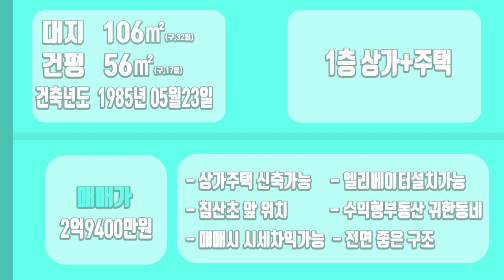[하팀장]대구주택매매 북구 침산동 신축부지 딱! 한분 모십니다. 주택 귀한곳 우리 가족을 위한 집지으실분 추천합니다!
-계약부터 건축 까지 다 도와 드릴수있습니다^^ 우선 보시고 맞춰가보시죠

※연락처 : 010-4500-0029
※카카오톡 ID : 45000029 (검색)
※해당영상 매물번호:

▶소재지 : 대구광역시 북구 침산동 476-43
▷면적 : 대지 106㎡ / 연면적 41.24㎡

▶거래형태 : 매매
▷거래예정금액 :2억9400만원 조절가!
▶중개대상물의 종류: 상가주택

▷사용승인일 : 1985년05월23일
▷주차대수 :-

▶방향[주 출입구 기준] :북
▷입주가능일 : 2022년08월03일이후 협의가능
▶방수[근린생활시설 미포함] / 욕실수 : 방 2개 / 욕실 1개

▷관리비[청소비용,승강기 유지비용 등] : 매월 약 200,000원 예상

◆대표:沈民貞
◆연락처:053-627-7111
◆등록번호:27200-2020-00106